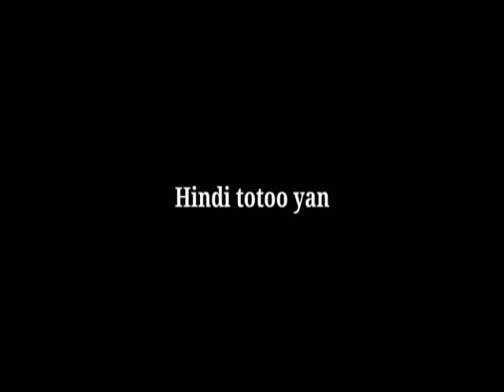Hunting Bird(ulok) 2nd Episode ni Konsi Julius aka Kaboneg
hunting bird